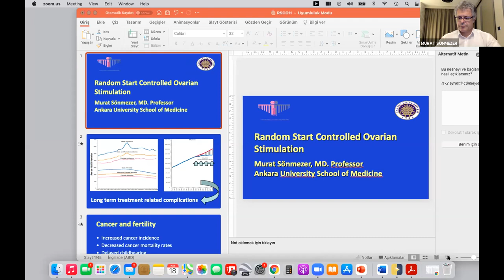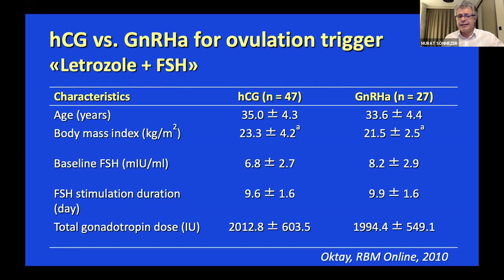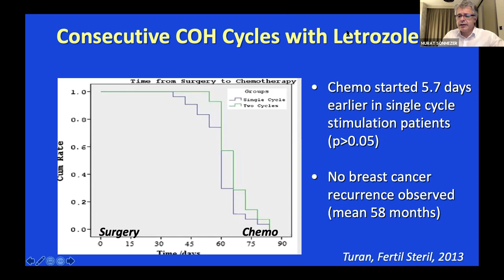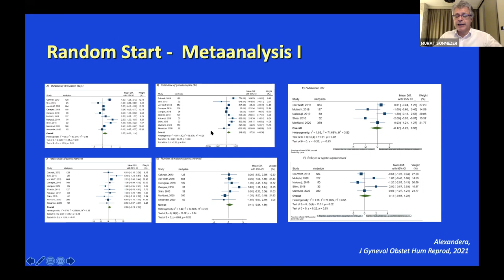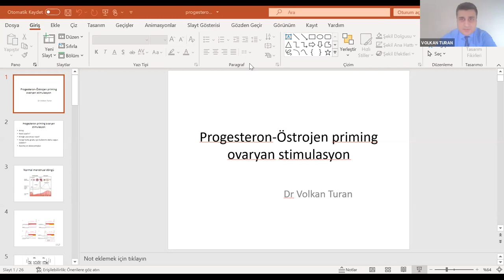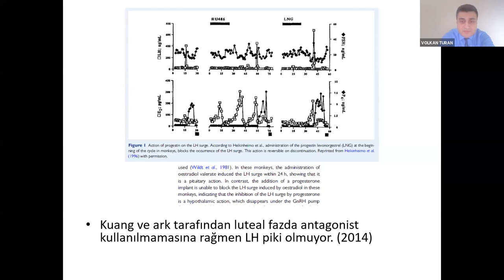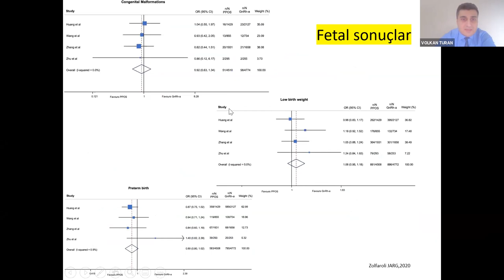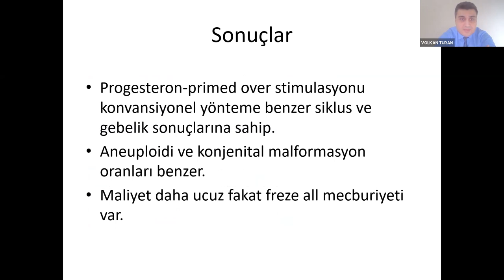Overyan Stimulasyonda Yeni Bakış Açıları - 18 Kasım 2020 - Webinar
OVERYAN STİMULASYONDA YENİ BAKIŞ AÇILARI
18 Kasım 2020 – 20:00

Moderatör
Prof.Dr. Erol TAVMERGEN

Konuşmacı
Prof.Dr. Murat SÖNMEZER
Dual – Ardışık Overyan Stimulasyon

Konuşmacı
Doç.Dr. Volkan TURAN
Progesteron – Östrogen Priming Overyan Stimulasyon